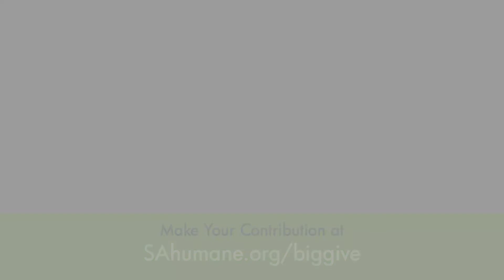Anyone Can Be a Hero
The San Antonio Humane Society (SAHS) shelters, treats, rehabilitates and finds homes for thousands of pets each year. We also educate thousands of students about the importance of building a more humane future for all animals.

There are over 150,000 homeless pets in our city. In 2018, the SAHS spay/neutered nearly 20,000 dogs and cats, effectively preventing thousands of homeless pets from joining our community's overwhelming pet overpopulation.

With your help, we can continue saving and improving lives.